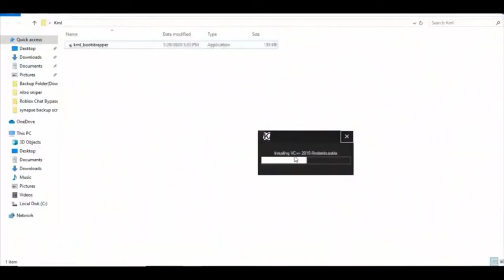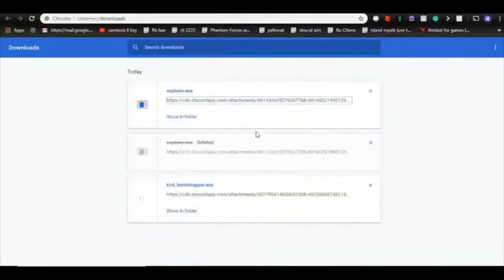KRNL DOWNLOAD ROBLOX 🔥 KRNL LEVEL 7 EXPLOIT 2020 ✅ FREE KRNL EXPLOIT tutorial how to download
💬DISCLAMER💬